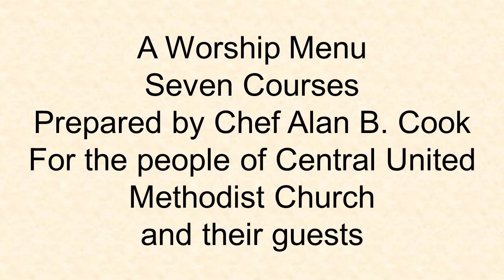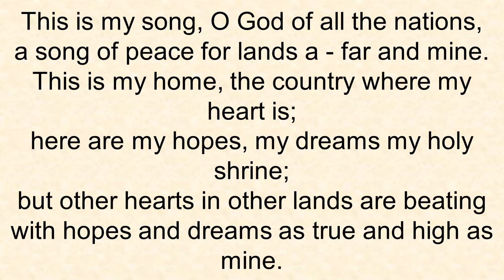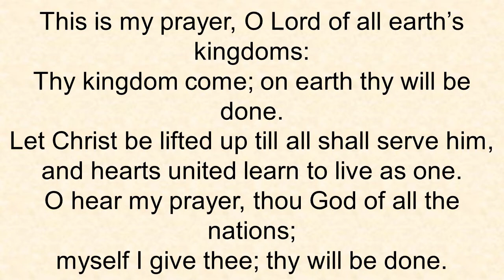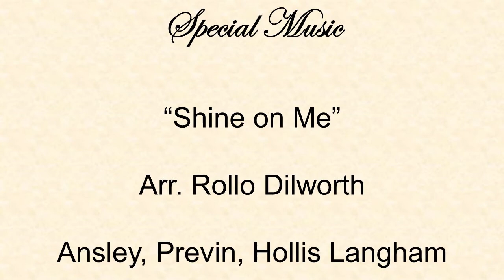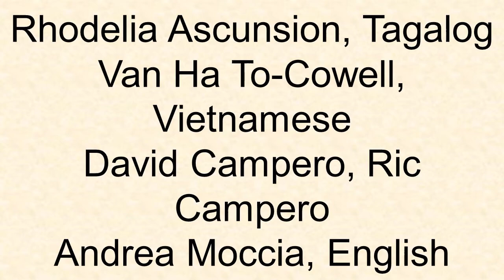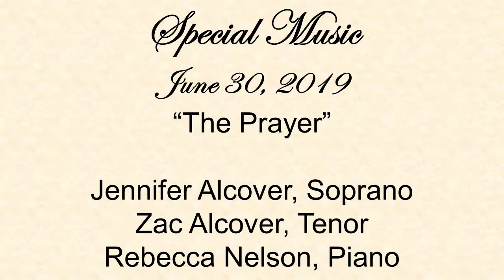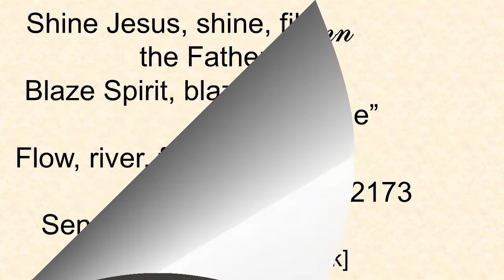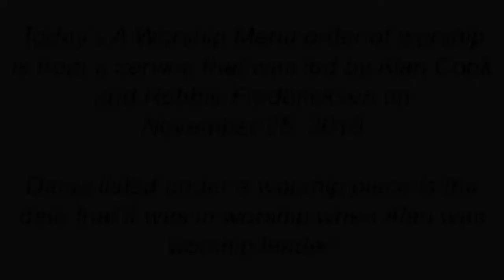Central UMC Stockton Worship Service April 25th 2021